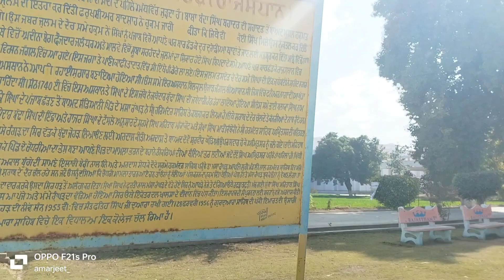ਗੁਰਦੁਆਰਾ ਬੁੱਢਾ ਜੋਹੜ ਰਾਜਸਥਾਨ rajasthan gurudwara